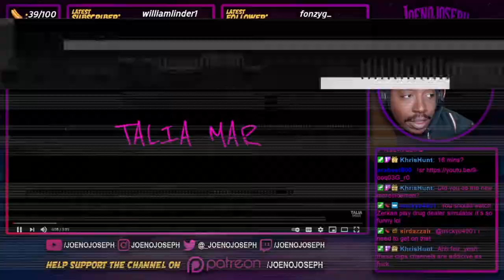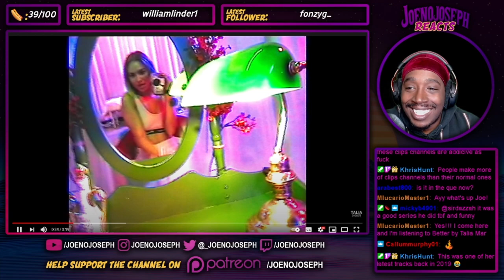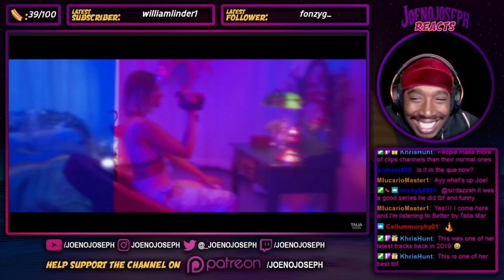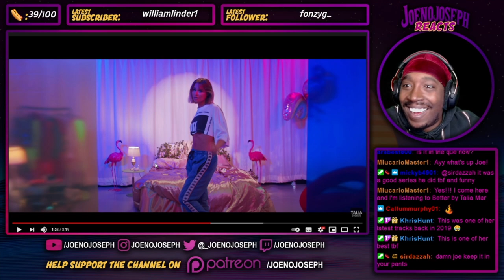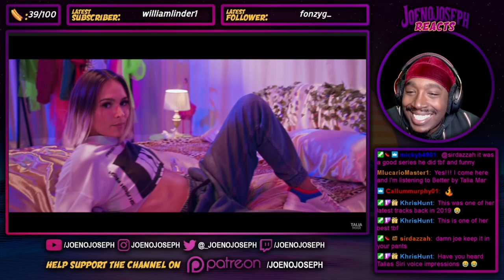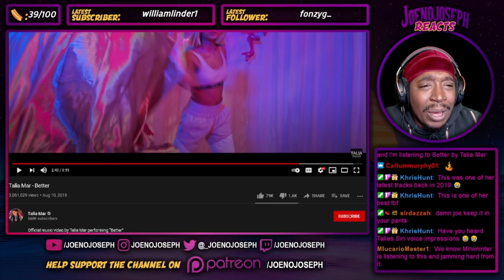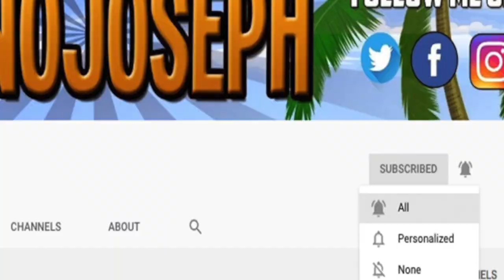New Favorite Female Artist!! Talia Mar - Better (Official Music Video)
STREAMING ON KICK NOW GANG! KICK.COM/JOENOJOSEPH Click Or Your Mother Starts An Only Fans!!

(EVERYDAY)